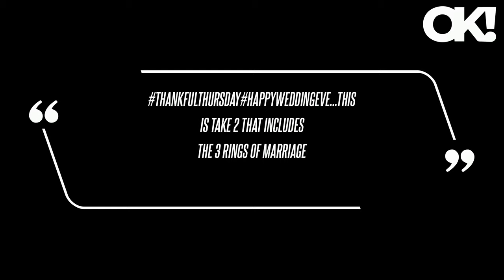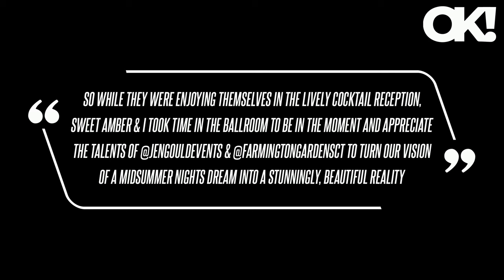Newlywed Bliss! Robin Roberts' Cutest Moments With Wife Amber Laign: Photos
The Good Morning America anchor, 62, and her partner of 18 years, 48, finally tied the knot on September 8 in a lavish Midsummer Nights Dream-inspired ceremony surrounded by family and friends. ThankfulThursday HappyWeddingEve…this is take 2 that includes the 3 Rings of Marriage," Roberts teased her thousands of Instagram followers alongside a video announcing that the pair were finally making things official after meeting on a blind date in 2005. Many suggested before we welcomed our wonderful guests to take a moment for ourselves," Roberts wrote in a social media post alongside the video of the newlyweds looking around at the spectacle around them. "So while they were enjoying themselves in the lively cocktail reception, Sweet Amber & I took time in the ballroom to be in the moment and appreciate the talents of @jengouldevents & @farmingtongardensct to turn our vision of a Midsummer Nights Dream into a stunningly, beautiful reality," she continued of the magical event. Roberts' new wife left a sweet comment to her partner, which read, "I will never forget walking in and turning the corner from the back entrance and to be enveloped by the beauty of this room.